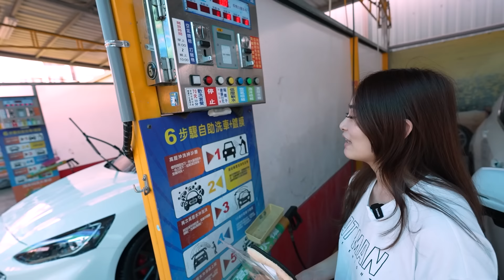新車Honda CR-V休旅車開滿一年 發現優點這麼多|第一次幫愛車洗車【Bobo TV】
我們的新車滿一年啦～～～
也開著它到處遊玩好多地方
開一年下來真心覺得Honda CR-V很讚
像是我們後座放兩個汽座中間都還可以坐人
行李箱也超大！出去旅遊帶推車和行李箱都還有空間
還有Honda SENSING開長途比較不累
加上環景360對我們新手來說真的很方便
我們需求通通都有 優點好多～

前陣子看6代才知道竟然升級了很多東西
音響升級成BOSE的、安全氣囊也增加到十顆
還有Honda CONNECT 可以遠端先開冷氣功能
也太讚了吧！！

而且現在只要粉絲用推薦碼到全台Honda Cars去試乘
就送50點 LINE POINTS(數量有限，行動要快)
網頁完成AI專屬邀請函也可以生成推薦碼喔！
還能抽日本沖繩雙人再來回機票
大家有機會可以去試乘看看最新的6代CR-V
免錢看車還有東西拿超讚的

完成 AI 專屬邀請函 成功推坑試乘CR-V
🎁抽 沖繩雙人來回機票 🎁送

聯絡人:Micky